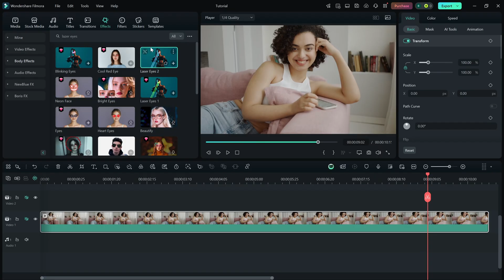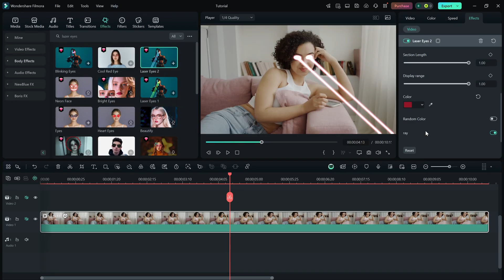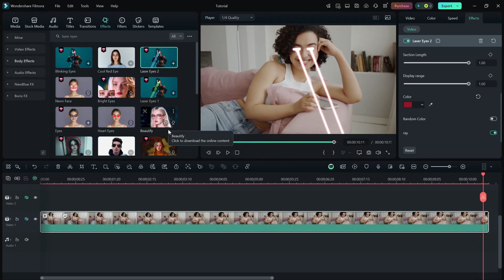Laser Eyes Effect in @FilmoraWondershare - Lesson 76 Filmora Tutorial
Want to give your video a high-tech, futuristic vibe? In this tutorial, I’ll show you how to add the Laser Eyes effect in Filmora to create a sleek, sci-fi-inspired look!

Import your footage into the timeline
Go to the Effects Panel and search for Laser Eyes
Drag and drop the effect onto your clip
Customize the Radius, Color, Intensity, and Random Color for the perfect futuristic effect
Preview and fine-tune to match your style
And that’s it! Your video now has a cool, high-tech Laser Eyes effect.